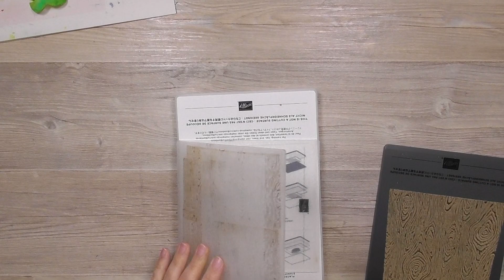SUper Samstag Video Hop #64 | Noch kein Sommer, mit Wasser spielen macht trotzdem Spaß |Stampin' Up!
Der Sommer hat noch nicht angefangen, wir läuten trotzdem schon die Wassersaison ein und basteln mit Aquarelltechniken.